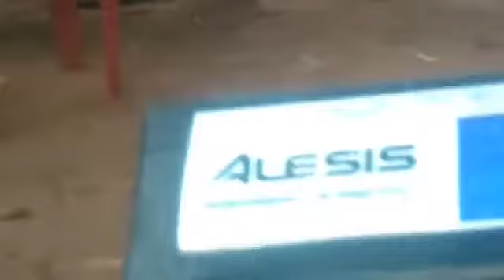JVM_jansampark_vidhansabha SABA AHMAD KA SANDAR SPEECH VIDEO 2019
Jansampark k douran